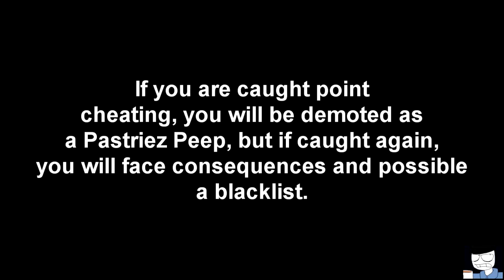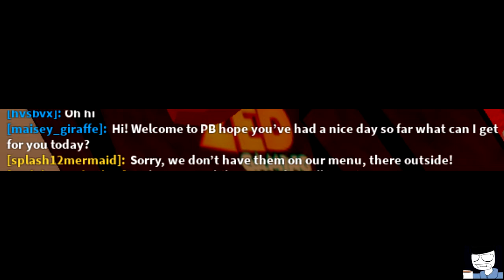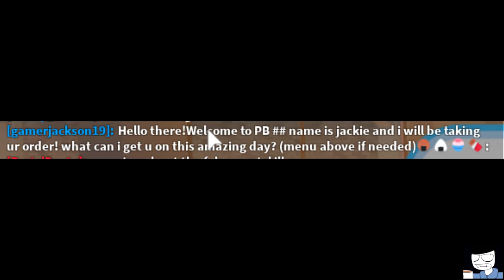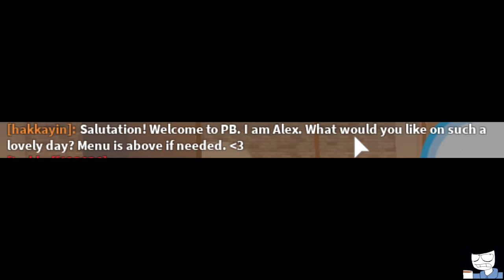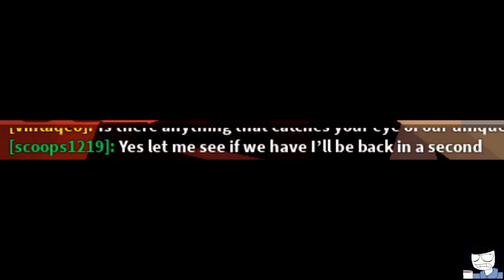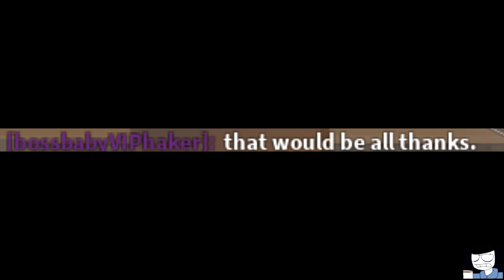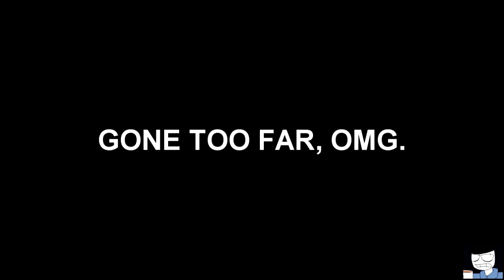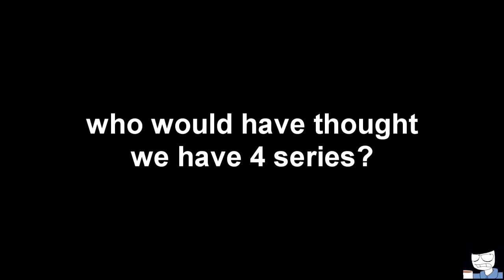Series of Insanity?!?! But "omg blackpink" | Reading Pastriez Messages #3 | 2020.11.28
IT HAS BEEN GONE TOO FAR AGAIN FOR THE 3RD TIME.

i own the pictures except the blackpink ones, the screaming male ones, the cornbread ones, the farm wallpaper ones and the editing materials